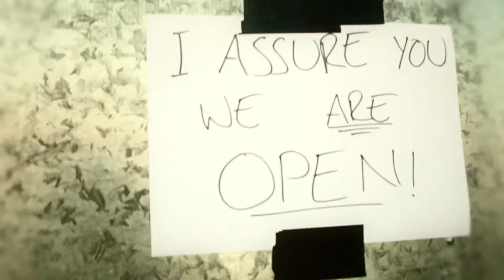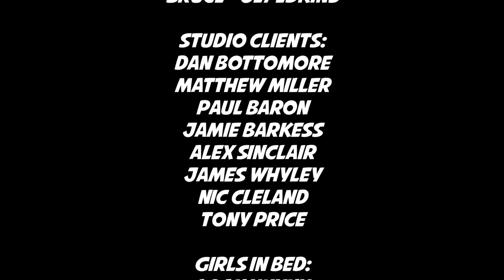Kerbdog - Pointless: Official Video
Filmed by Bravo Oscar Productions

From live album CD & DVD 'Congregation'